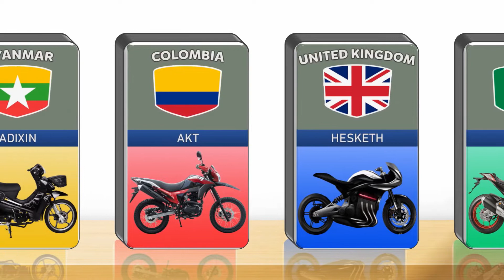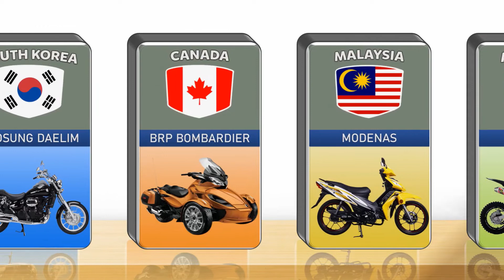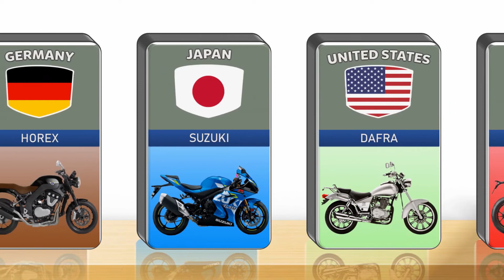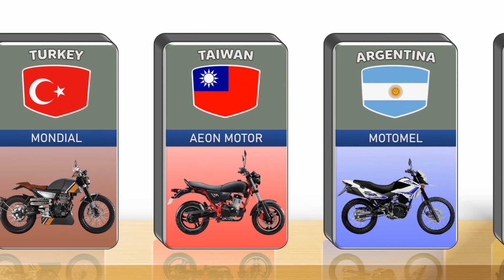Bikes From Different Countries